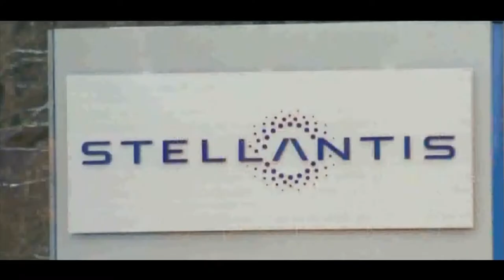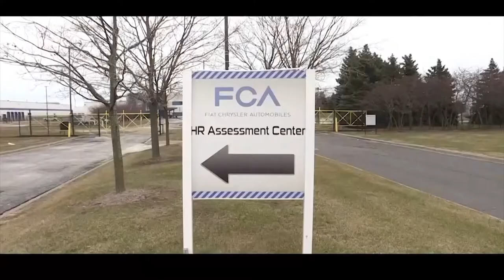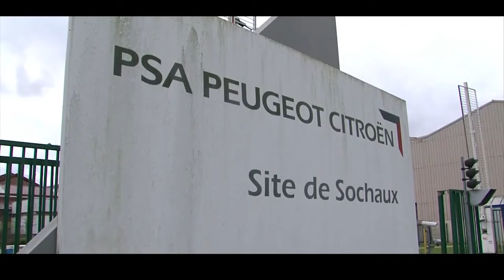Stellantis dispara nos mercados do Brasil e da Argentina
Estamos de volta com o Programa Bahia Motor. E ninguém segura a Stellantis. A empresa continua na liderança do mercado no Brasil e na Argentina.